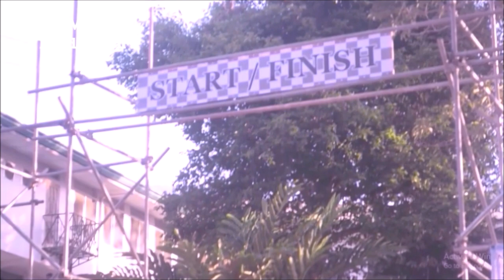FunRun (Franciscan Run) for St. Francis of Assisi Sanctuary, TOR Iligan.